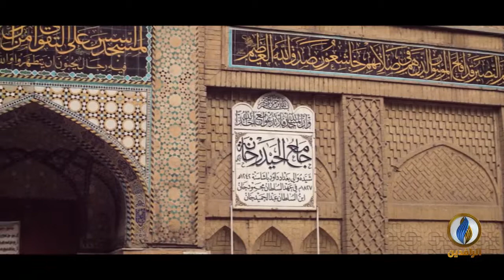بغداديات | دور جامع "الحيدر خانة" في مقاومة الاحتلال البريطاني